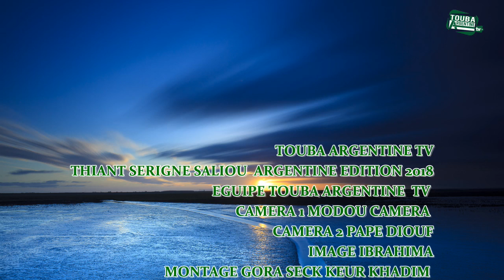Interview Ndoga Dara Serigne Saliou Argentine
Thiante Serigne saliou Argenrine 2018